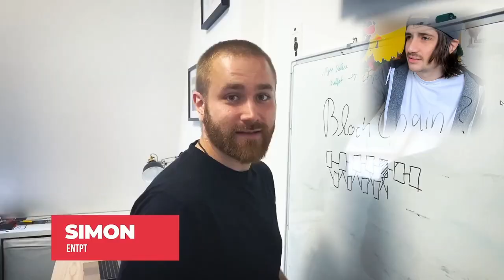Stephen Baldwin asks an INSANE question...And German bros looking for roommate using PSYCHOMETRICS..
r/cringe is a beautiful strange place.